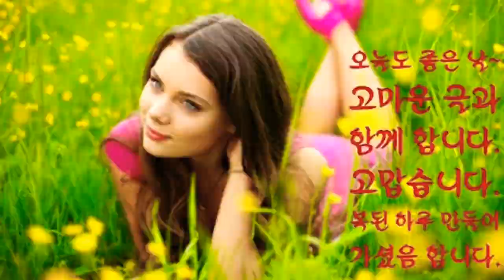📺 미스터트롯 방송 출연 안내 ~ 아는 형님 & 불후의 명곡 🎵